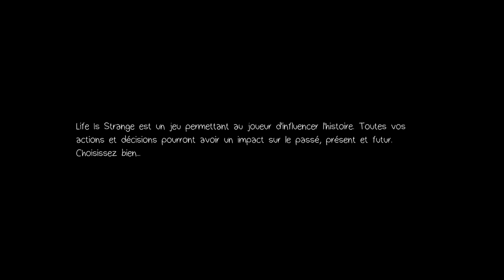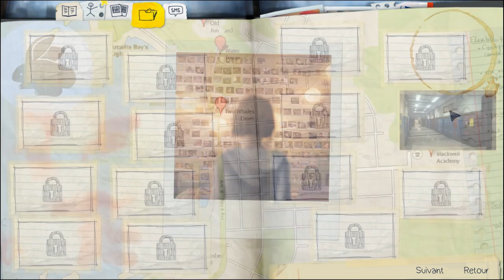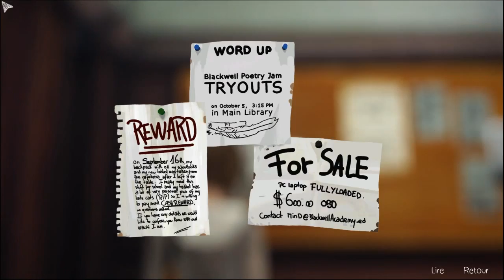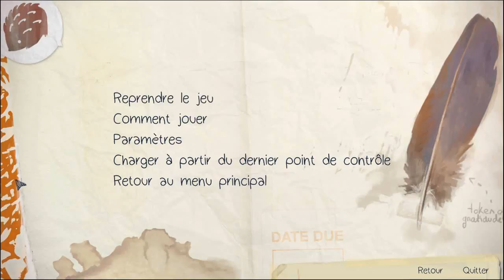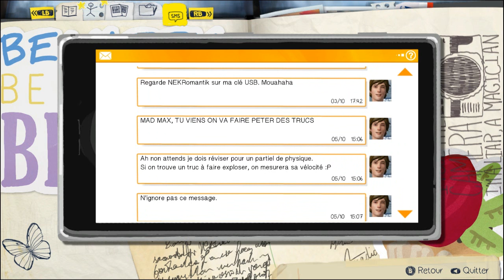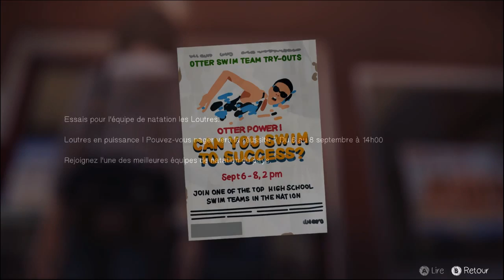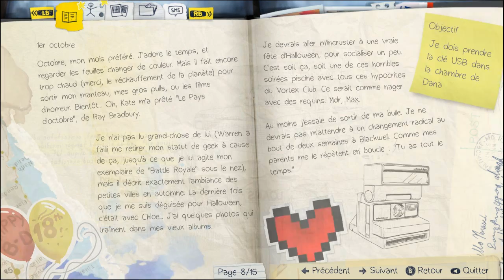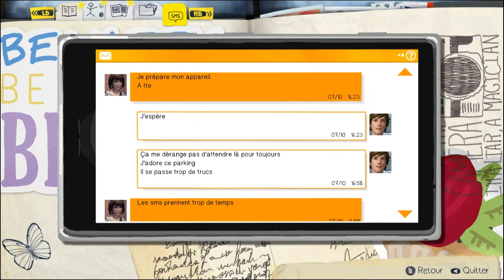Let's Play Life is Strange - Episode 1 part 1 | FR | HD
Début d'un autre let's play sur life is strange